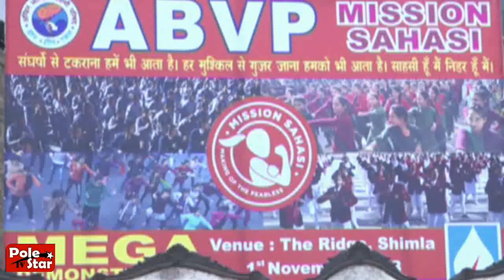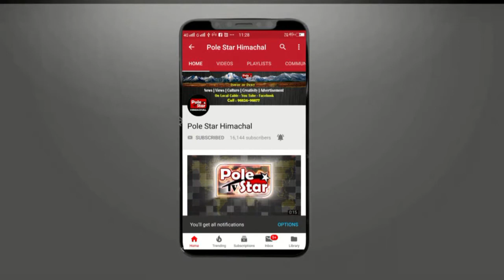स्मृति ईरानी ने महिलओं को साहस के साथ आगे बढ़ने की दी नसीहत!